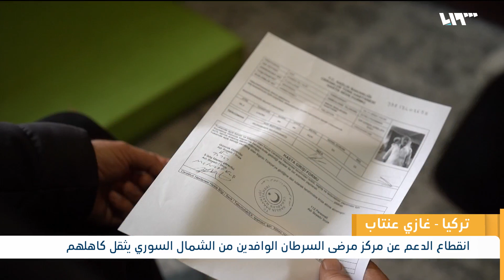مركز إيواء مرضى السرطان السوريين في غازي عنتاب مهدد بالتوقف.. لماذا؟ | لم الشمل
مركز إيواء مرضى السرطان السوريين في غازي عنتاب مهدد بالتوقف.. لماذا؟